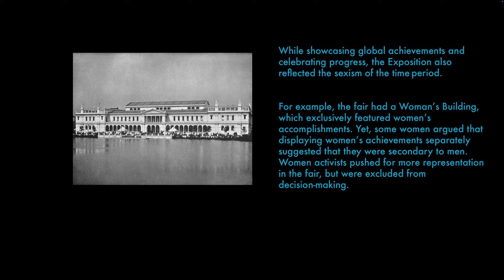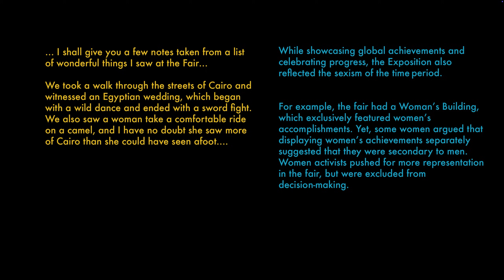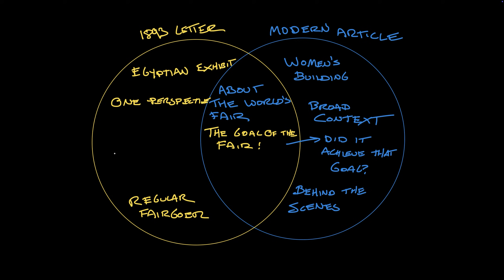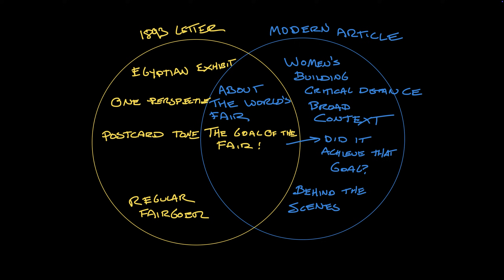Similarities and differences: primary and secondary sources | Reading | Khan Academy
Explore the similarities and differences in how topics are presented: let's look at the 1893 World's Fair through the lens of a primary source and a secondary source!